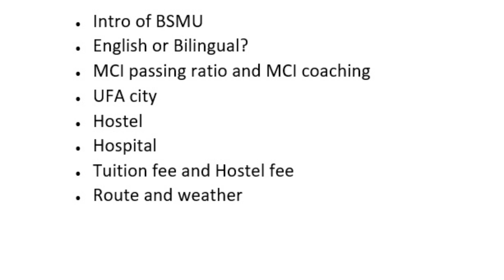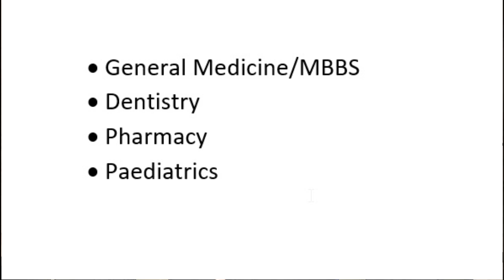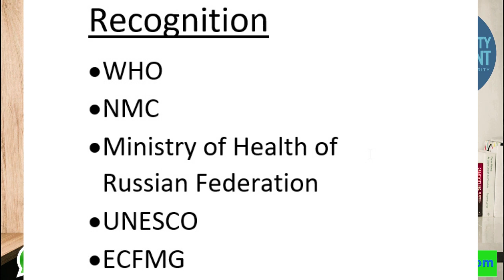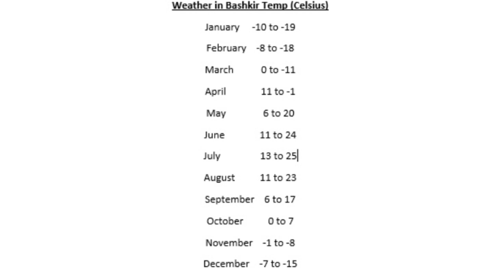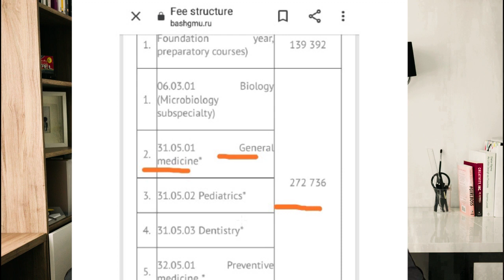BASHKIR STATE MEDICAL UNIVERSITY | MBBS IN RUSSIA | STUDY MBBS IN RUSSIA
Contact :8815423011 ,  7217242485 ; Budget = 17-18 lakhs with hostel for 6 years.
In this video we have tried to cover everything regarding Bashkir state medical University. This is fully detailed video of Bashkir state medical university. We have covered the fess structure, the hostel, hospitals, safety, recognisation, world ranking etc. Please watch the video till the end for complete information.

Video credit :
V-С about the most beautiful cities in the world

About us : My University Consultant is India's leading overseas medical educational cosnultancy in India to help Indian students achieve their dreams of pursuing a career in medicine. Over the last 20 years, My University consultant has helped thousands of students from all across India, secure seats for MBBS in Russia,Ukraine,kazakhstan,Kyrgyzstan. My University Consultant help students to get into their desired universities abroad and have counselled more than 20k+ students.

My University Consultant helps you 24*7 even after providing you, your best university.